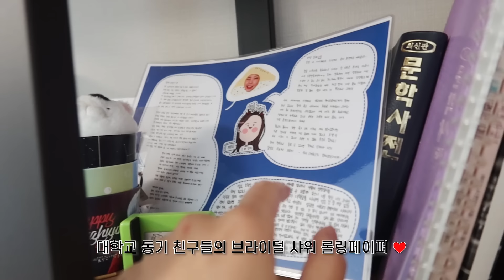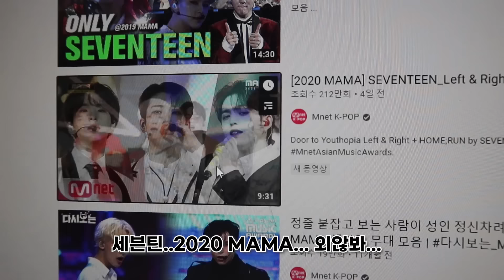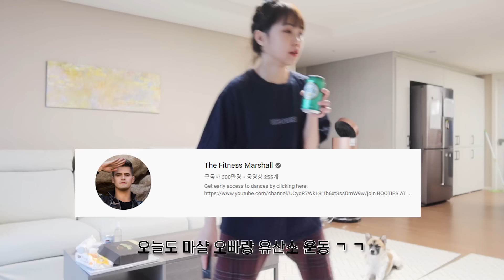20대 부부 남편을 기다리며 집에서 하는 것😂 연말 일상 Vlog | 재택근무, 부부 브이로그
* 본 영상은  대웅제약의 비타민 '임팩타민'의 간접 광고를 포함하고 있습니다.

안녕하세요 밍찝니다 :) 오늘은 요즘 현강 수업이 없는 제 일상을 담아 보았습니다..!
아침부터 저녁까지 되게 심심한 듯 하면서도 뭔가 재밌어요 ㅎㅋ
거리두기 2.5단계가 시행됨에 따라 저는 거의 재택에다 공부를 하고, 나갈 일이 별로 없어요 ㅠㅠ 흑흑
그저 우리 갱얼쥐들과 퇴근한 남편과 함께 놀면 고것이 그저 재미랍니다. ★